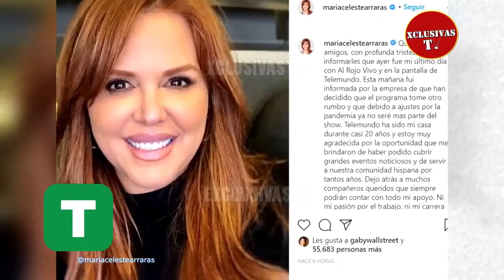Continuan LOS DESPIDOS 😯 en TELEMUNDO María Celeste Se Despide DE LA PANTALLA